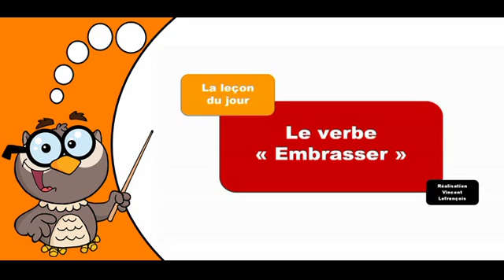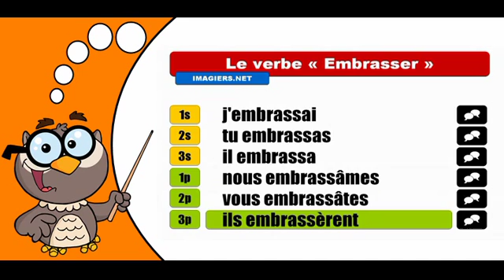تعلم تصريف الافعال الفرنسية # Embrasser # Indicatif Passé simple